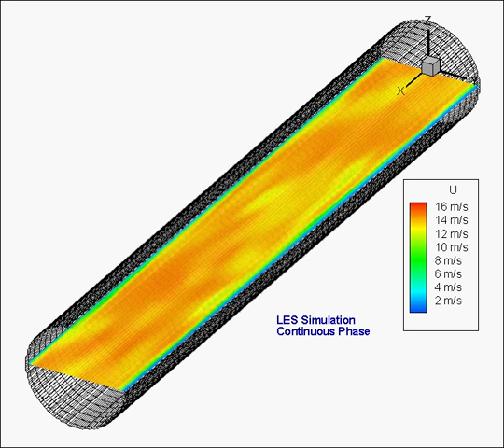CFD Simulation of Flow in a Pipe with Particles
Numerical modeling of turbulent pipe flow with particles present in the flow using Large Eddy Simulations (LES).

The  numerical simulations depicted in the video above has been done using our CFD/CMFD software, TransAT.

TransAT (Transport phenomena Analysis Tool) can simulate a wide range of single and multi-fluid/component flows with heat transfer. TransAT is particularly dedicated to predicting fluid-fluid and fluid-solid multiphase flows (CMFD), featuring large density and viscosity ratios. Typical applications range from surface-tension dominated flows (microfluidics) to large-scale turbulent flows.